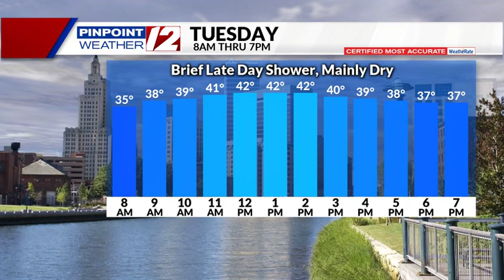WEATHER NOW: Rain Ending By 9PM